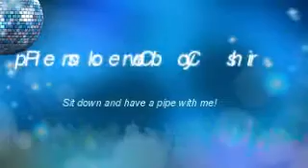YABO Derek Tant 1K GAW Prize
YABO and a Rant about Cigars International order.